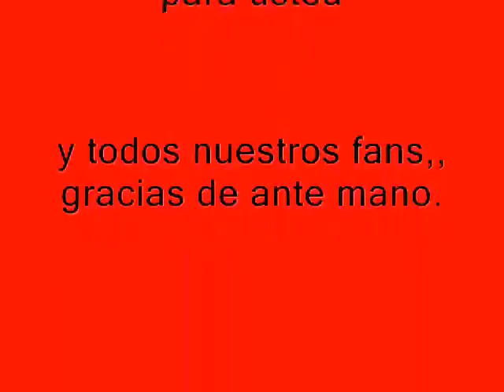QUE MACHIN - ABRAZO MUSICAL HUICHOL 2015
SALUDOS A TODOS Y TODAS NUESTROS FAS